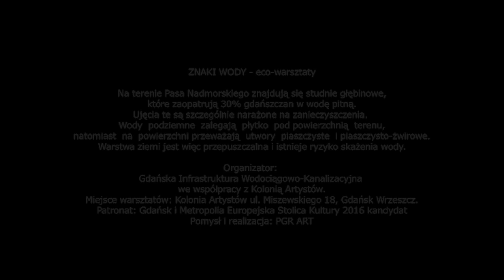ZNAKI WODY / 05-07.04.2011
Na terenie Pasa Nadmorskiego znajdują się studnie głębinowe, które zaopatrują 30% gdańszczan w wodę pitną. Ujęcia te są szczególnie narażone na zanieczyszczenia. Wody podziemne zalegają płytko pod powierzchnią terenu, natomiast na powierzchni przeważają utwory piaszczyste i piaszczysto-żwirowe. Warstwa ziemi jest więc przepuszczalna i istnieje ryzyko skażenia wody.

Organizator: Gdańska Infrastruktura Wodociągowo-Kanalizacyjna we współpracy z Kolonią Artystów.

Patronat: Gdańsk i Metropolia Europejska Stolica Kultury 2016 kandydat.